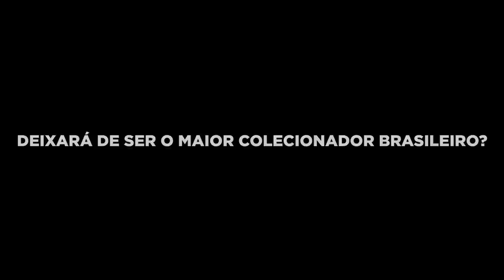QUASE PERDI TODO MEU INVENTÁRIO...